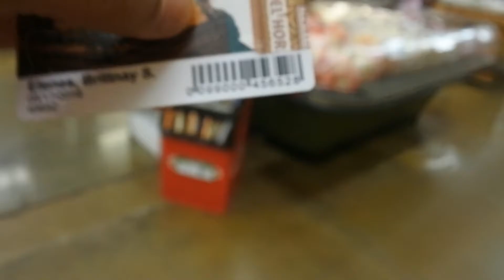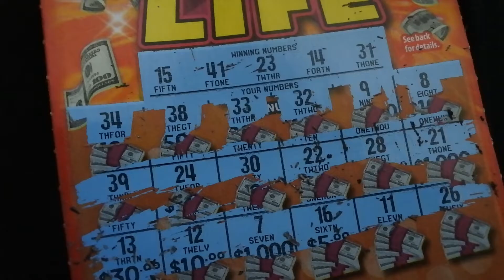Wife punches me!! / Our 4th of July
My wife punches me with a 6 piece combo lol. We also had a blast on 4th of July. Thank you for all the love and support.  I hope you all enjoy today's vlog.